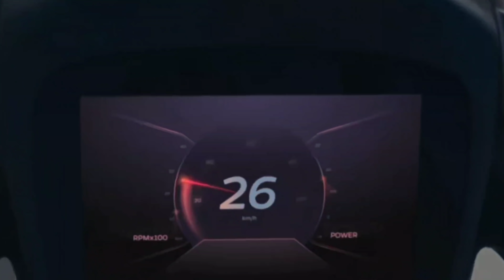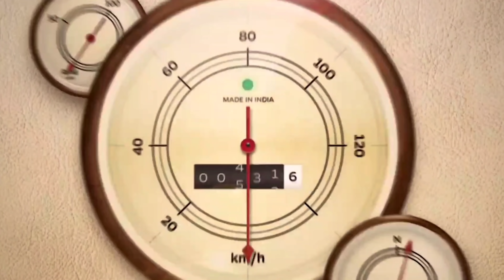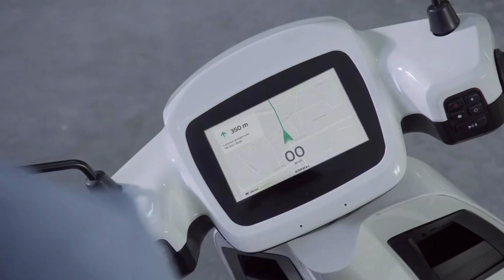Ola Electric Scooter Detailed Malayalam Review | Ola Electric S1 Pro |DE MotorWorld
Ola Electric Scooter Detailed Malayalam Review

Finally, Ola launched their electric scooters in two variants Ola Electric S1 Pro and Ola Electric S1. The top variant Ola Electric S1 Pro needs only 3 seconds to accelerate from 0 to 40km/h and 5 seconds for 0 to 60km/h. The top is 115km/h. 181km range for a single charge. The riding modes are normal, sport, and hyper. 8.5kw motor is one of the main specialities of Ola Electric S1 Pro. 3.9kwh lithium-ion battery needs 6 hours for a full charge. 18 minutes taken for 50% charging.
Ola Electric S1 has a maximum speed of 9km/h. 3.6 seconds needs to accelerate from 0 to 40km/h. 121km is the maximum range of this scooter. Two riding modes, normal and sport.